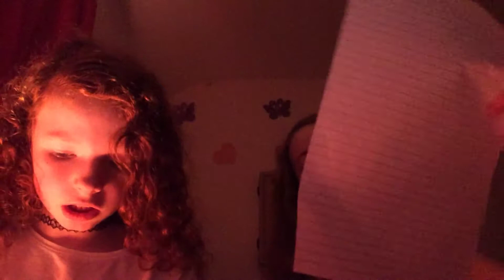DIY paper squishy